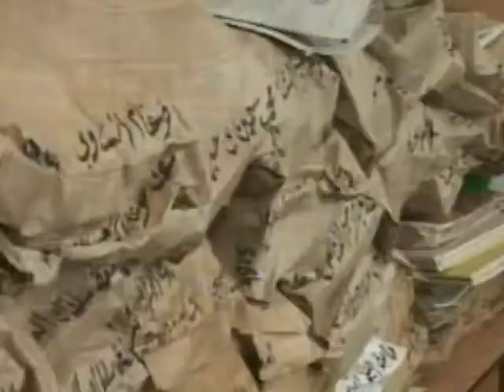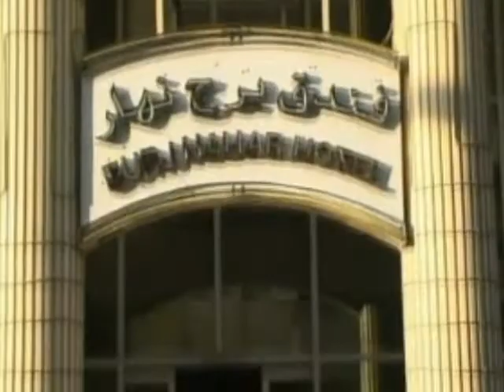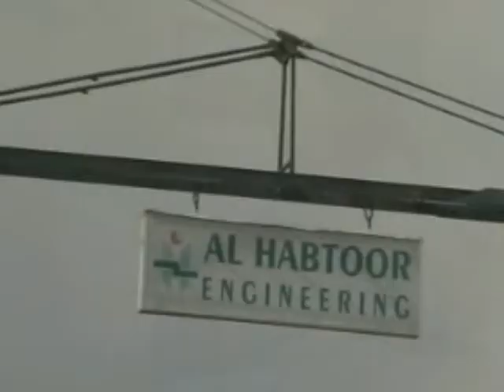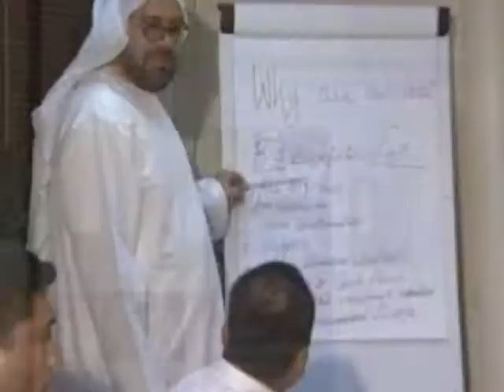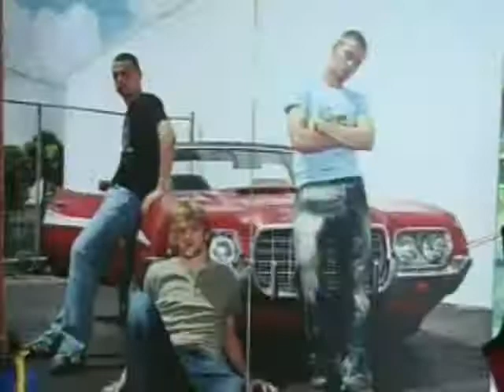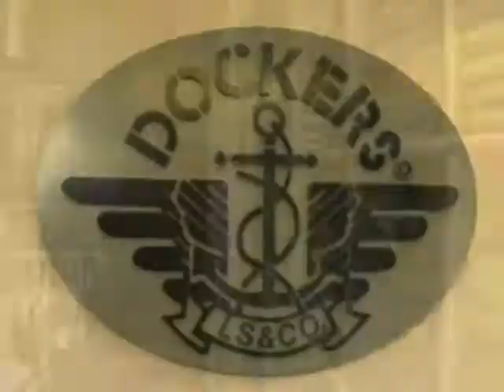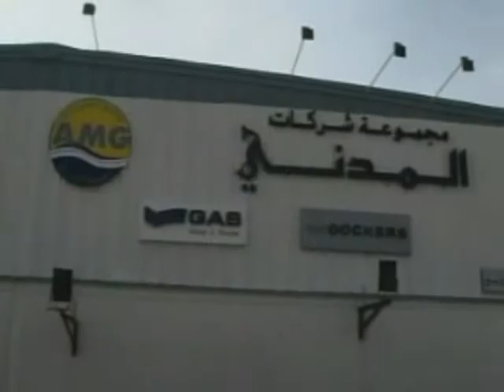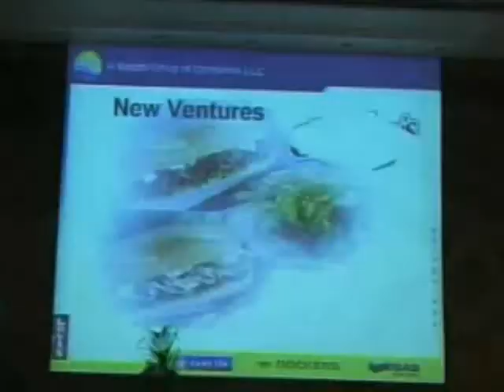The Beginning of Al Madani Group of Companies LLC English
The Beginning  of Al Madani Group of Companies LLC